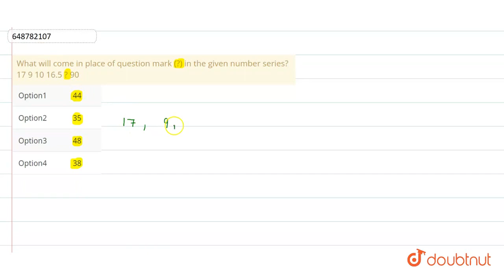What will come in place of question mark (?) in the given number series? 17 9 10 16.5 ? 90 | CLA...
What will come in place of question mark (?) in the given number series? 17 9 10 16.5 ? 90
Class: 14
Subject: MATHS
Chapter: SBI PO PHASE-I (PRELIMINARY) 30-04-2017
Board:GOVT

👉 Have Any Query? Ask Us.